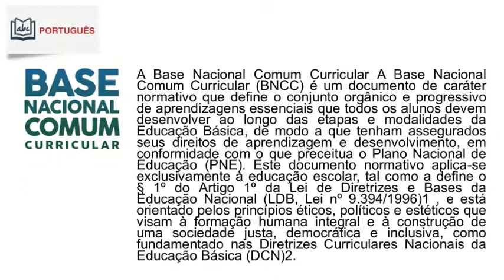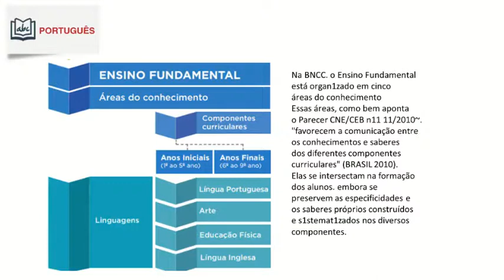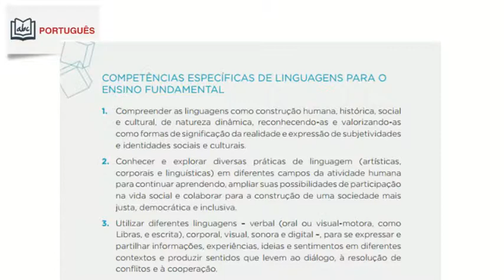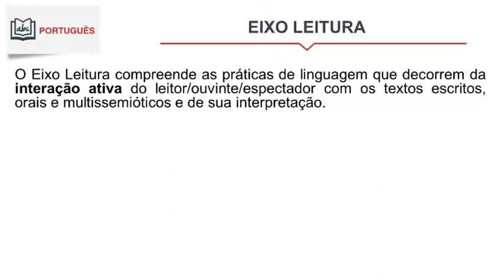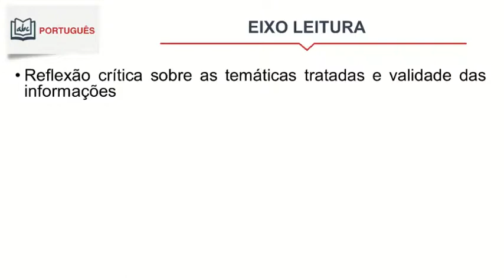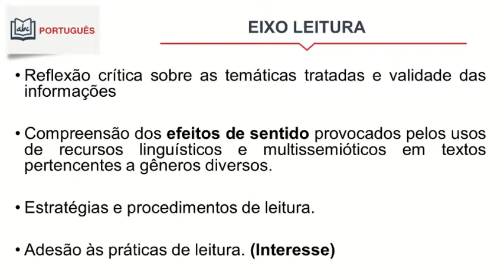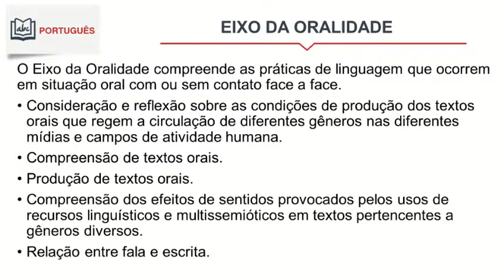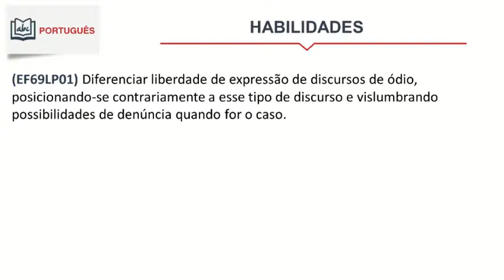Aula Grátis - Concurso para Professor - Minas Gerais - 2018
A professora Deborah Monteiro traça os principais pontos da Língua Portuguesa.